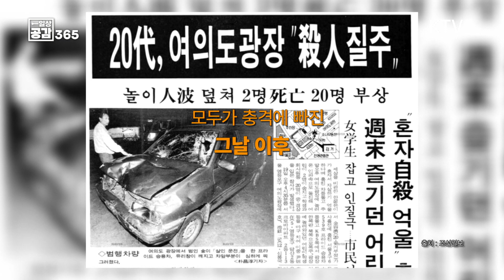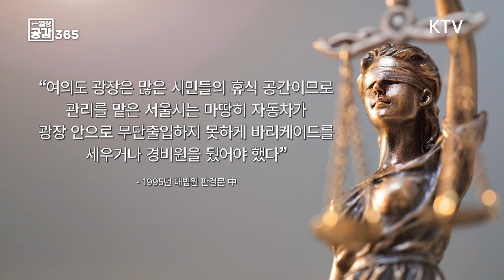무차별 범죄가 우리에게 남긴 질문 [일상공감365]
점점 늘어난 무차별 범죄들

국민적 불안감 해소
흉악범 엄벌을 위한 정부의 대책

늘어나는 이상동기 범죄와 대책이
우리에게 남긴 질문

사회 안정과 다수의 안전
vs
사회 불안을 조장하는 흉악범이
인간으로서 존중받을 권리와 자유

당신은
어느 쪽에 더 가치를 두고 있나요?